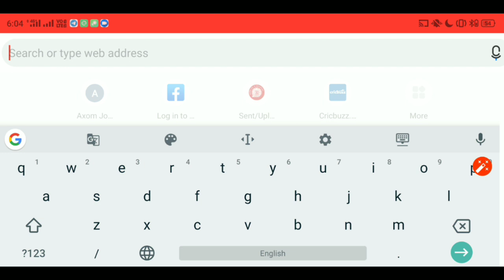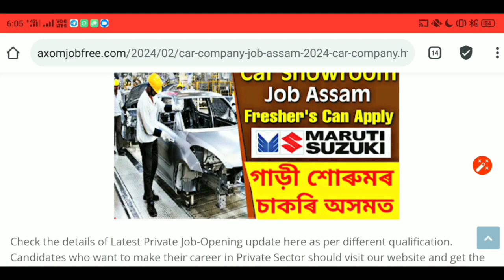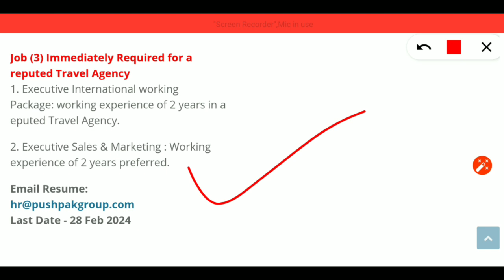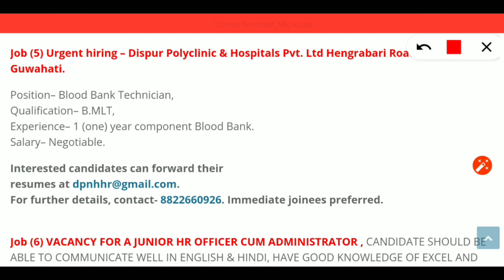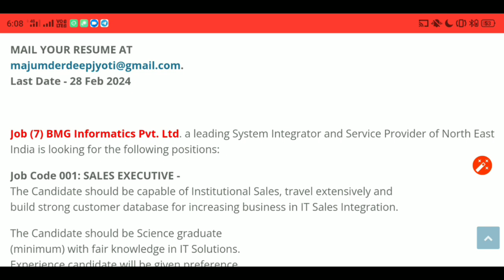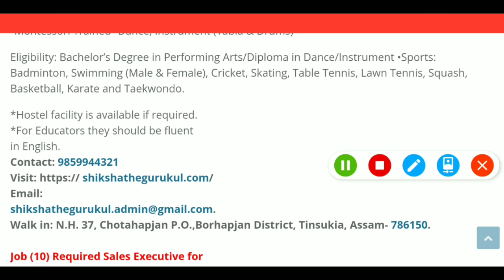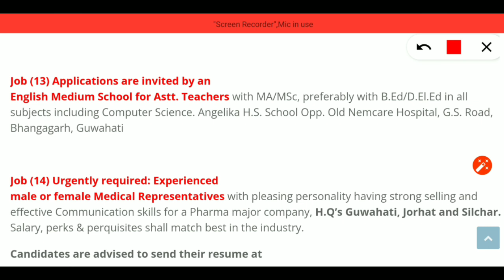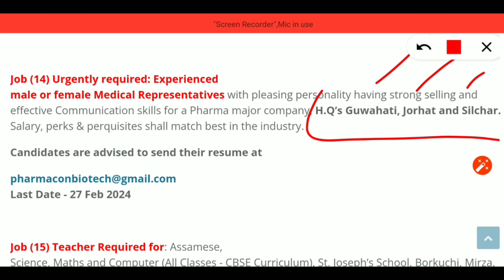Assam Private Job 2024 Vacancy | Private Job In Assam | Assam Private Job News Today | Assam Jobs